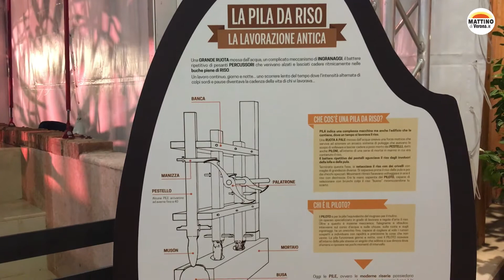Inaugurazione Fiera del Riso 2022 di Isola della Scala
E' stata inaugurata ieri alla presenza del presidente della Regione del Veneto Luca Zaia, la 54ª Fiera del Riso di Isola della Scala che, dopo due anni di stop dovuti alla pandemia, torna con un programma ricco di eventi per celebrare uno dei piatti italiani più apprezzati al mondo.